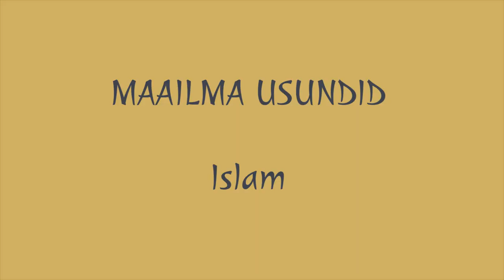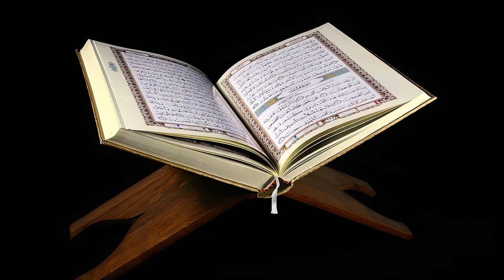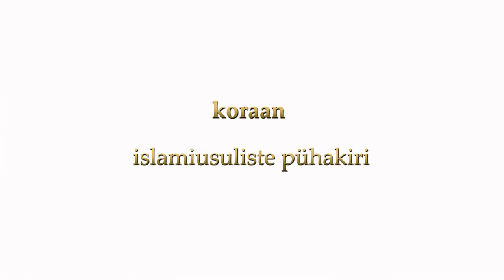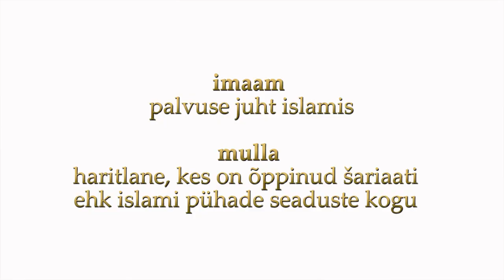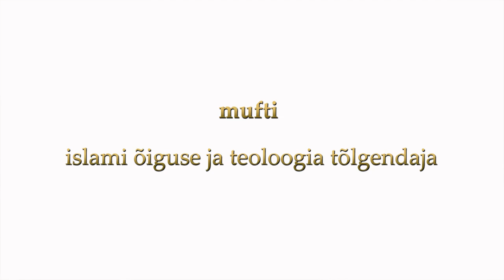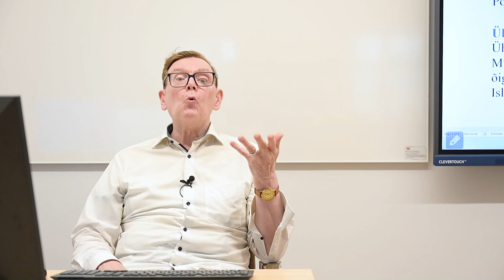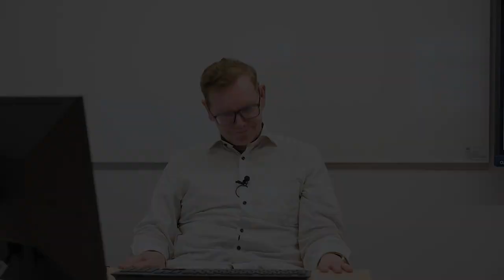Maailma usundid IX osa. Islam